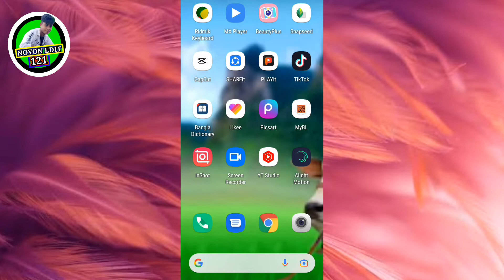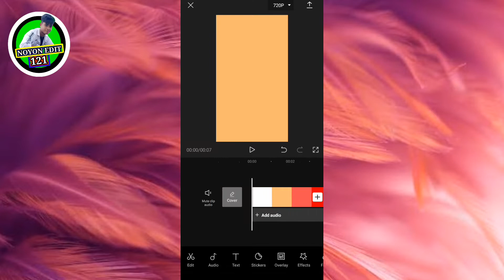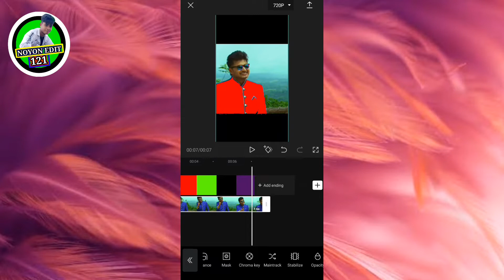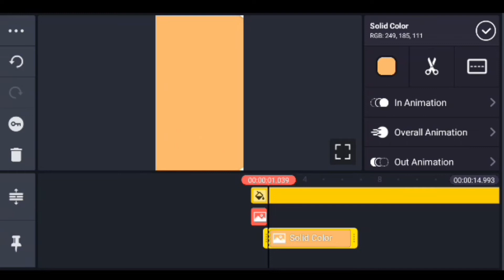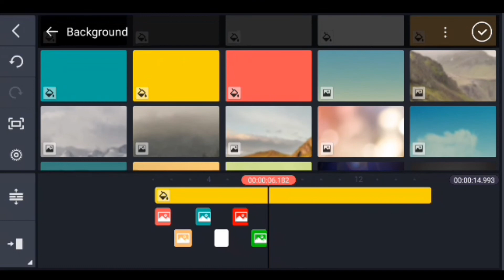Cloth Colour change in Capcut APP । Capcut colour change । trending video editing tutorial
Lots of❤️❤️❤️

# Cloth Colour change in Capcut#Capcut colour change Cloth Colour change

Video editing
Video edit
KineMaster app
Editing tutorial
Viral edit tutorial
Capcut app
Video Editor
Tiktok video editor
Likee video editor
Likee video editor Bangla tutorial
Video edit Bangla tutorial
Likee trending video editing
Likee famas video editing tutorial
KineMaster video editor app
Likee famas voice editing
Likee famas photo edit
Video editing tutorial
Tiktok famas video edit
Tiktok viral video edit
Tiktok trending video editing
Trending video edit
Tiktok new tutorial video edit
Tiktok new effect photo edit
Tiktok viral photo edit
Tiktok video editing Capcut
Tiktok video editing KineMaster
Tiktok video editing efforts
KineMaster video editing efforts
KineMaster new video editing
Kinemaster photo edit efforts
Capcut video editing efforts
Capcut new video efforts
Kinemaster tiktok video editing
Capcut tiktok video editing
Capcut photo editor
Capcut video edit new
Tiktok video editing new
Tiktok video editing tutorial
how to make tiktok video editing
Tiktok new tutorial edit
Tiktok video edit in KineMaster
Tiktok video edit in Capcut

How to make a cloth colour change in Capcut app ।How to make cloth colour change । colour change । cloth colour change ।kevaba Capcut app deya cloth colour change korban। cloth change in Capcut app । Noyon edit 121। New trend video editing । trending video editing tutorial । How to create video editing tutorial |cloth colour change in Capcut app | kevaba Capcut app deya cloth colour change korban |all bangla tutorial video editing in Capcut |
Cloth colour change | colour change video editing tutorial |